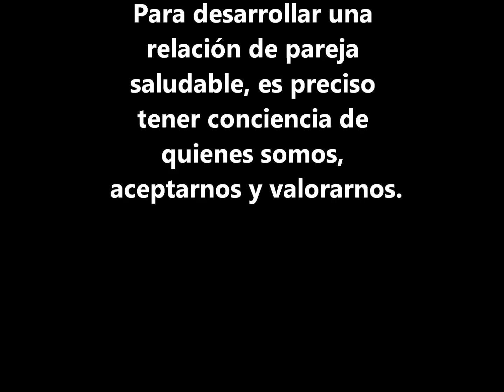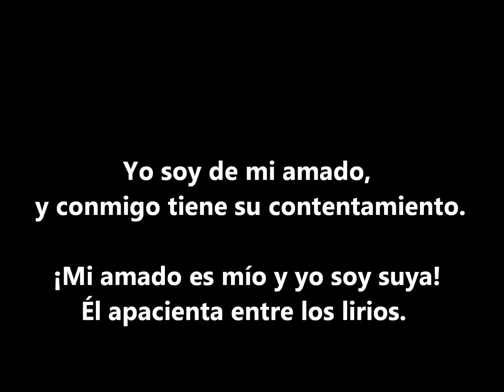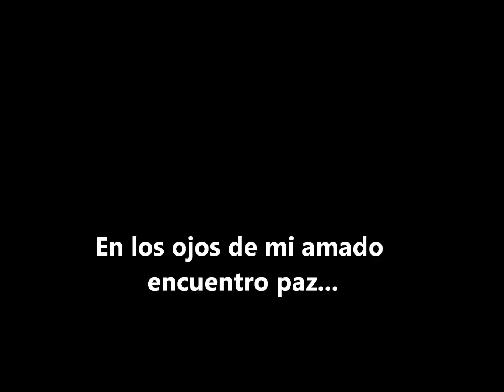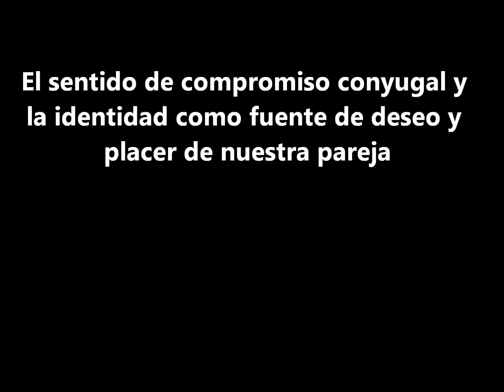Retiro Matrimonios Bet-el 2012.wms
Iglesia Bautista Bet-el de Temuco Chile.
Retiro en el Centro Bautista de Lican Ray
02-03 Noviembre 2012